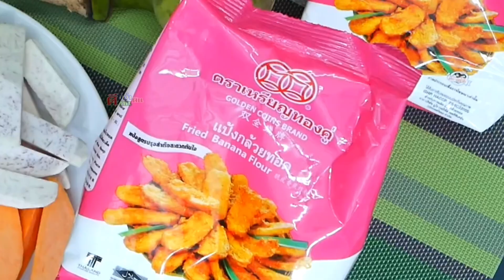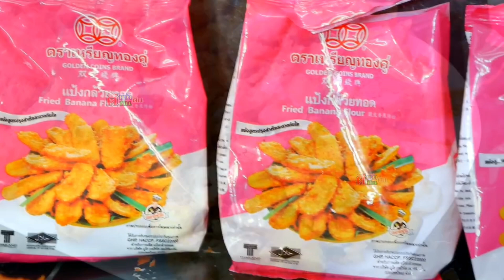กล้วยทอด จากแป้งสูตรปรุงสำเร็จตราเหรียญทองคู่ ลดขั้นตอนการผสมแป้ง ทอดง่าย ไม่อมน้ำมัน หอมกรอบทนสีสวย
วันนี้กานชวนกิน  กล้วยทอด จากแป้งสูตรปรุงสำเร็จตราเหรียญทองคู่ ลดขั้นตอนการผสมแป้ง ทอดง่าย ไม่อมน้ำมัน หอมกรอบทน กรอบอร่อยเหมือนมืออาชีพทำ สีสวยชวนกิน

แต่ต้องบอกก่อนว่า "สูตรนี้เป็นสูตรที่กานเพิ่มส่วนผสมลงไปตามความชอบของกานเองค่ะ" ปกติแล้วทำตามสูตรข้างซองก็อร่อยแล้วค่ะ
❤️❤️ แป้งกล้วยทอดสำเร็จตราเหรียญทองคู่  2 ถุง (ถุงละ 250 กรัม)
มะพร้าวขูด   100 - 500 กรัม
น้ำปูใส 5 ชต. (ไม่มีใช้น้ำเย็นแทนได้)
น้ำเย็น  20 - 25  ชต.
ไข่ไก่ 1ฟอง
ถั่วลิสง  ตามชอบ
น้ำตาล 5 - 8 ชต.
กล้วย / มัน / เผือก / ฟักทอง
**  ปรับรสตามชอบ  *

📌 พิกัดแป้งตราเหรียญทองคู่
ห้างสรรพสินค้า :   BigC, Lotus, Gourmet, Cj Express, Tops, Foodland, ตั้งฮั่วเส็ง และสหกรณ์กรุงเทพ

📌 ช่องทางการออนไลน์:
ดูรายละเอียดเพิ่มเติมได้ที่